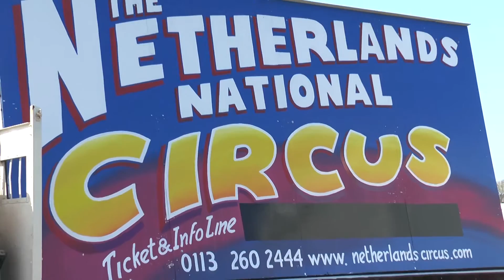The Netherlands Circus Comes To Portsmouth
A report for That's Solent:
The circus has arrived in the Solent. There's a big top and a assortment of caravans parked on Southsea Common - and they're there until the 26th of April 2015. Magic, acrobatic, clowns and candy floss - the Netherlands Circus has it all.
I got a tour behind the scenes, a sneak peek of some of the acts - and met some of the performers.